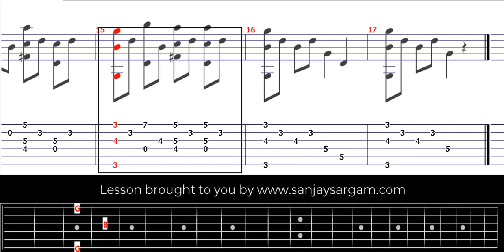Au Clair De La Lune-00 - Guitar Tutorial (Fingerstyle)